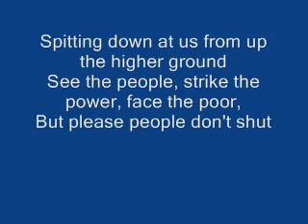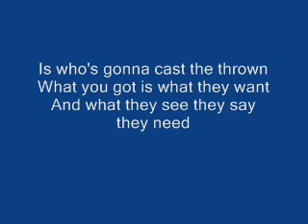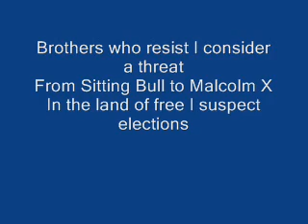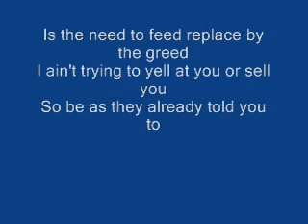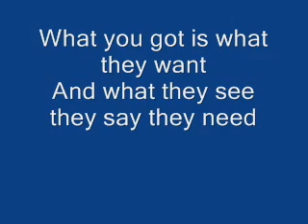Public Enemy feat. Large Professor & Cormega - Catch The Thrown Lyrics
Song: Public Enemy feat. Large Professor & Cormega - Catch The Thrown
Album: Most of My Heroes Still Don't Appear on No Stamp (2012)
Label: Slam Jamz